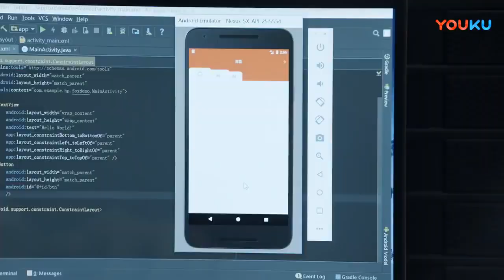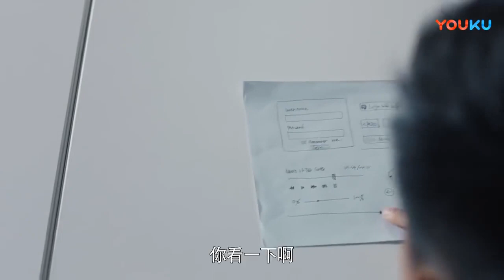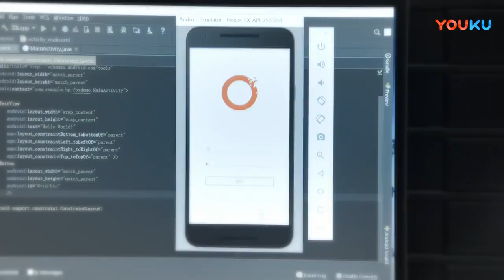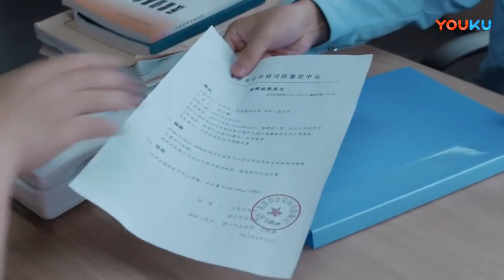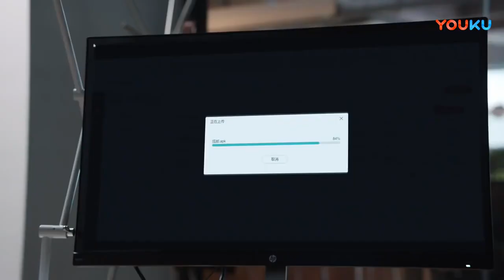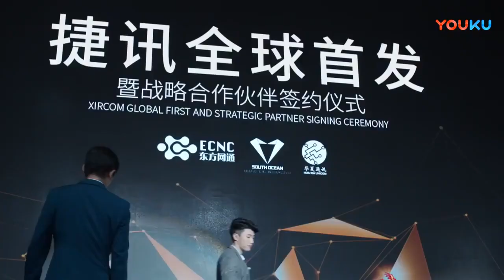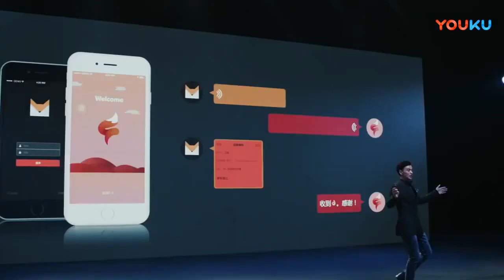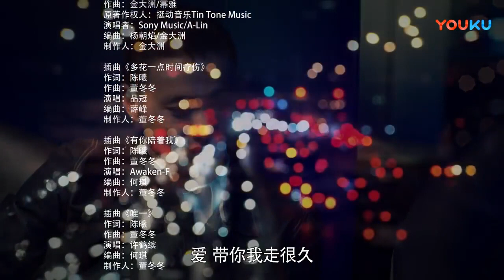热播言情剧《因为想见你》14｜都市精英女白领陷入富二代与霸道总裁三角恋的精彩故事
导演: 安建
主演: 黄轩、Angelababy、周一围、宋轶
在一次偶然的机会中，软件工程师郭鑫年找到了新的灵感，他决心开发一款新的手机通讯软件，可以将手机短信以语音的形式在用户之间传送，这个想法让郭鑫年激动不已，他怀着一腔热血，走上了创业之路。在天使投资人和旧日朋友的支持下，郭鑫年经过艰苦的研发，终于令手机软件诞生，起名为魔盒，并获得了巨大的成功，同时也与投资分析师那蓝，成为了莫逆之交。然而创业的道路并非一帆风顺，在激烈的市场竞争和技术更迭中，同行的竞争，技术上的难关，种种问题纷至沓来，郭鑫年经历了一次又一次磨难，终于令新技术得以推广。在郭鑫年最艰难的时期，他收获了那蓝的爱情，在爱人的鼓励下，他意识到，眼下的困难并不是终结，而是新的开始，最终，郭鑫年和那蓝一起携手，继续走上了创业之路。